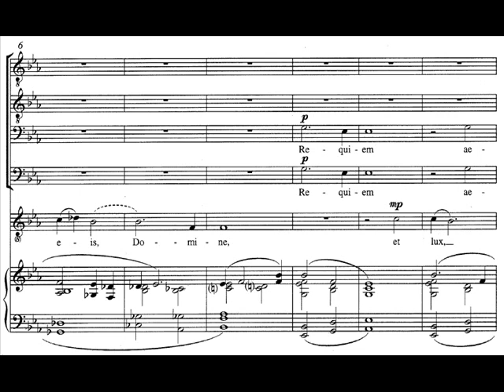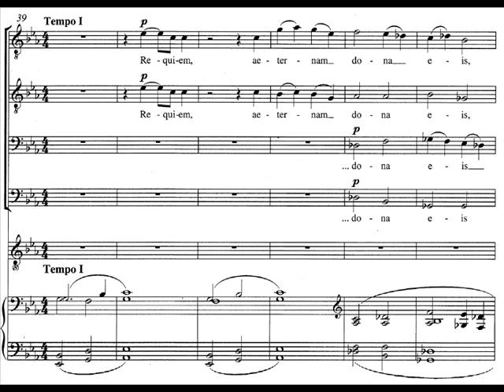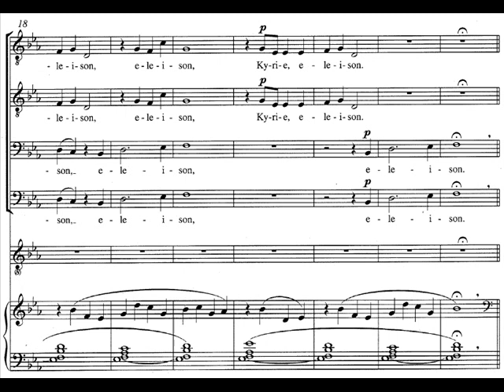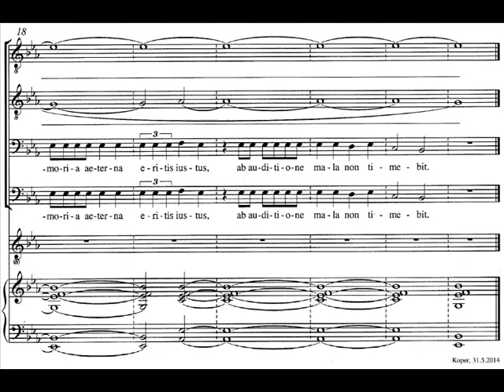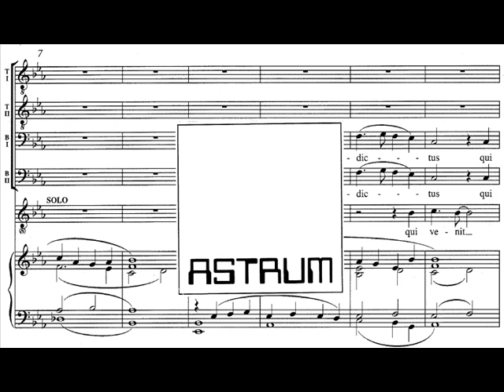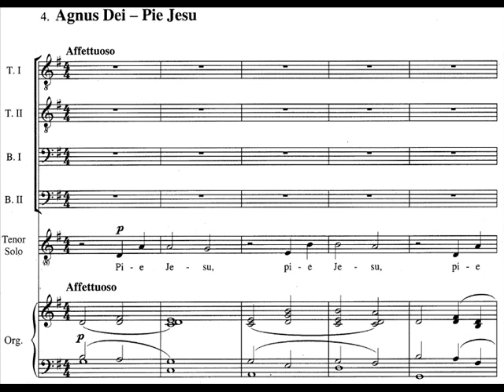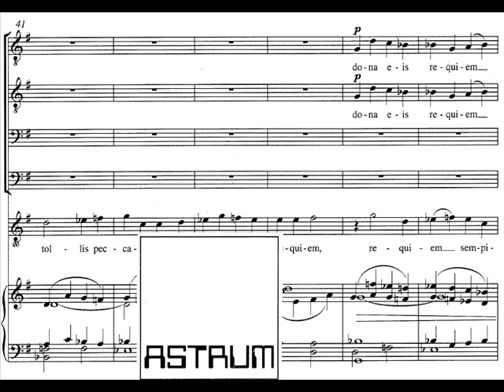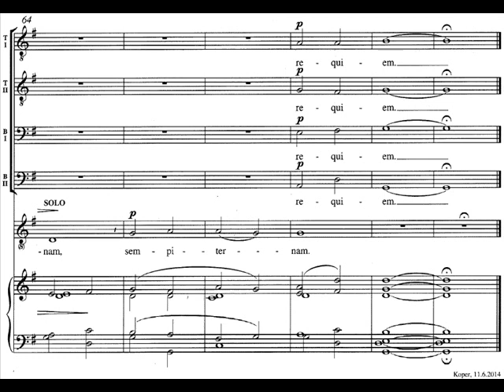Čopi Ambrož: MISSA PRO PACE for soloist (high voice), male voices (TTBB) & chamber orchestra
MISSA PRO PACE (Vocal Score)
1a. Introitus : Requiem aeternam (I)
1b. Kyrie
1c. Graduale : Requiem ... In memoria
2.  Sanctus
3. Benedictus
4. Agnus Dei – Pie Jesu
for soloist (high voice), male voices (TTBB) with chamber orchestra
composed, this orchestration: Koper, 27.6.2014

DEDICATION: To maestro Stojan Kuret and Vokalna akademija Ljubljana for the concerts to commemorate the 100th anniversary of the start of the First World War
RECORDING:
Vokalna akademija Ljubljana / Members of Slovenian Philharmonic Orchestra
Tomaž Sevšek Šramel, harmonium / Martina Burger, soprano / Stojan Kuret, conductor
Recorded at Church of St. Jacob, Ljubljana, Slovenia
Concert at 100th Anniversary of the beginning of First World War, July 5, 2014
(P) 2014 Vokalna akademija Ljubljana. Used by permission (DS 180814)
Recording: analogSurviver – Aleksander Govekar (Original format: DSD128)
A Full Score, Vocal Score, Choral Score, instrumental parts and Performance Set of Scores for this version are available for purchase from the Publisher:
Full Score (AS 34.113/01)
Clarinet I, II in Bb, Alto Saxophone I, II in Eb, Basson I, II
Horn I, II in F , Trumpet I, II in Bb, Trombone I, II
Harmonium (organ, piano or accordion)

Vocal Score (AS 34.113 /06)
Choral Score (AS 34.113 /11)
Harmonium (AS 34.113/92)
Accordeon (AS 34.113/96)

Performance Set of Scores (AS 34.113/20)

This composition – for soloist (high voice), male voices (TTBB) – can be performed in two versions:
(a) with organ, harmonium, piano or accordion accompaniment  – use: Vocal Score (AS 34.113 /06), and
(b) chamber orchestra accompaniment – use: Full Score (AS 34.113/01)